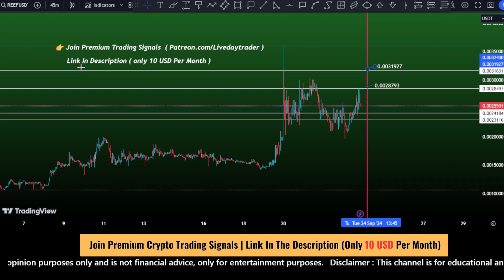Reef Coin ( Reef ) price prediction | Reef crypto Price Bounce back ? Sep 23, 2024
Reef Coin Price Prediction 2024
REEF Crypto Price Forecast
Is Reef Coin Bullish?